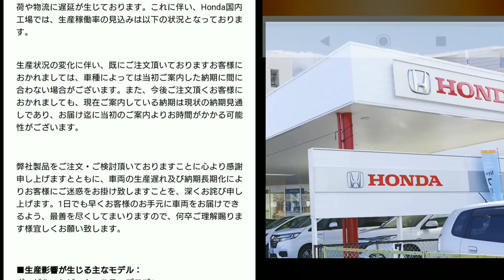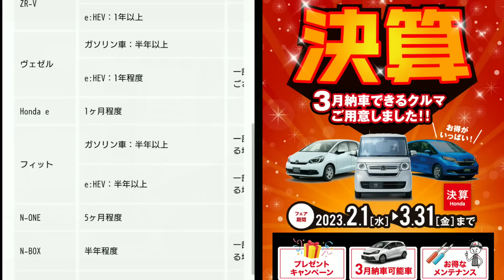【ホンダ新型車】2023年2月中旬の最新納期が判明！新型ZR-V、新型ヴェゼルの納車が延期！？新型タイプRのオーダーストップが！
➡︎2023年2月中旬のホンダの新車の納期、鈴鹿工場＆寄居工場の生産稼働率、生産状況に関する最新情報を紹介。
発売まで2ヶ月となる2023年4月21日に販売される新型SUV「ZR-V」
特に納車が延長しているSUV「新型ヴェゼル」「新型シビック」
ミニバン「新型ステップワゴン」「新型フリード」軽自動車で、フルモデルチェンジ間近の新型N-BOXを中心に、全車種の納車時期を紹介してみた。